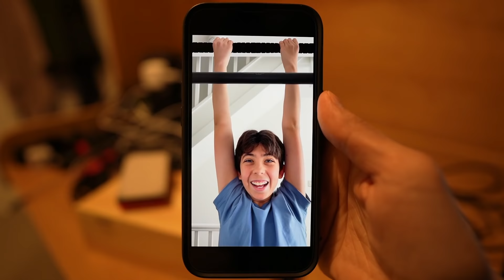Tricking their dad for money!